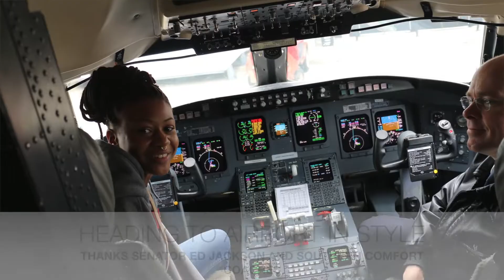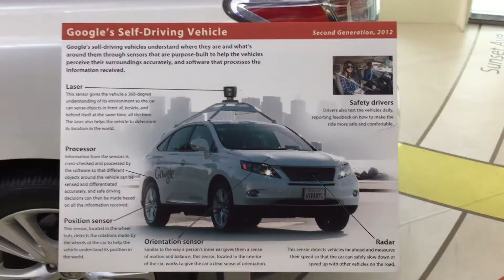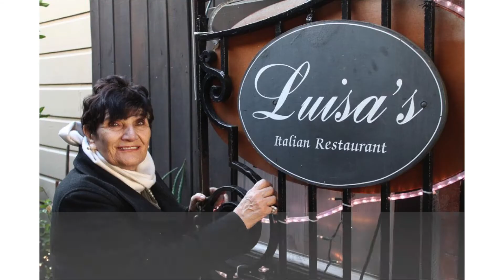CO:de Catalyst 2015 San Francisco Trip